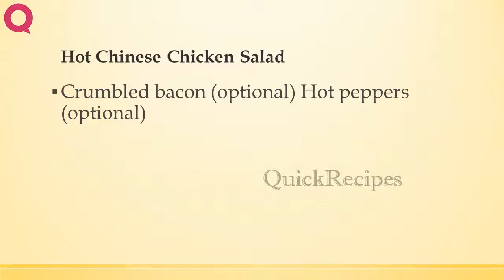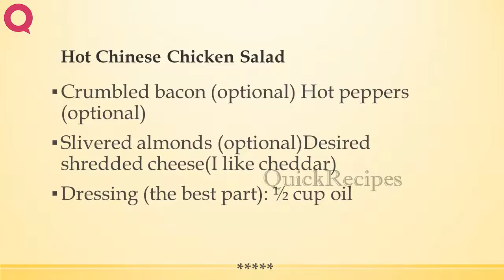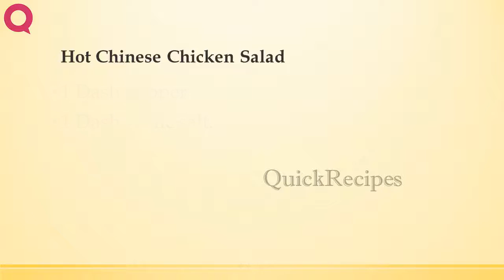Hot Chinese Chicken Salad | EASY TO LEARN | QUICK RECIPES